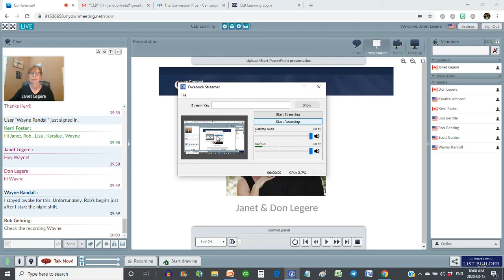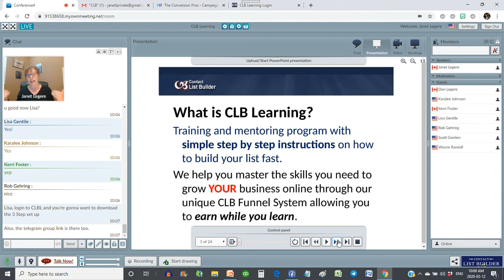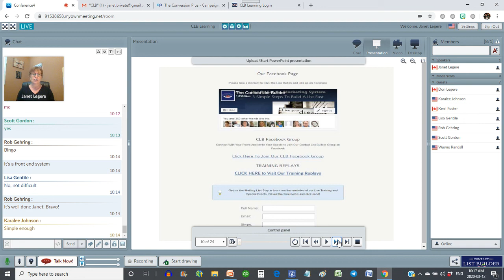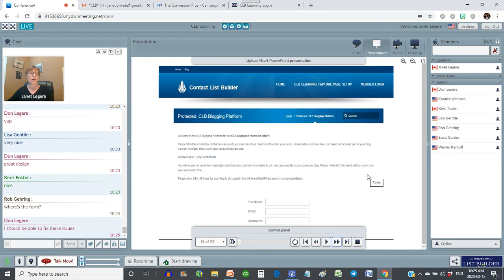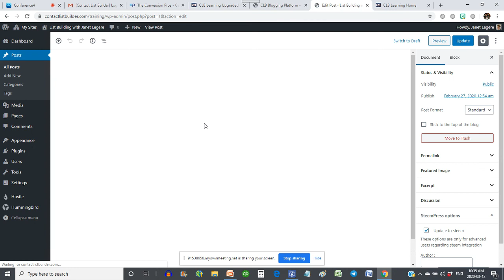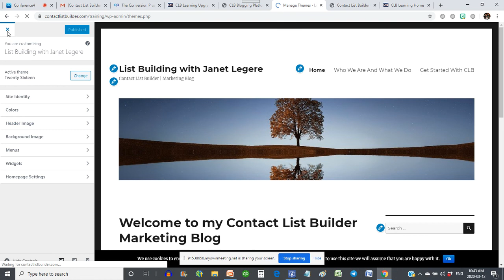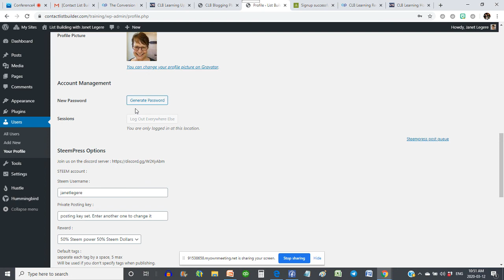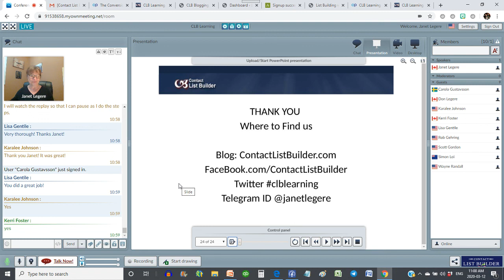The CLB Blogging Platform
Discover the CLB Learning System and our new CLB Blogging Platform